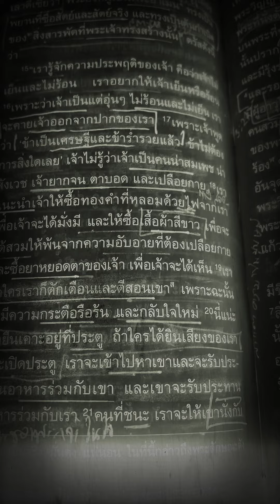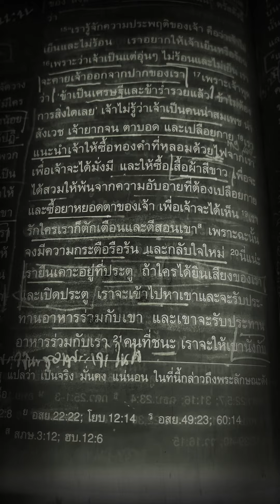ถ้อยคำถึงคริสตจักรเมืองเลาดีเซีย วิวรณ์ 3:14-22